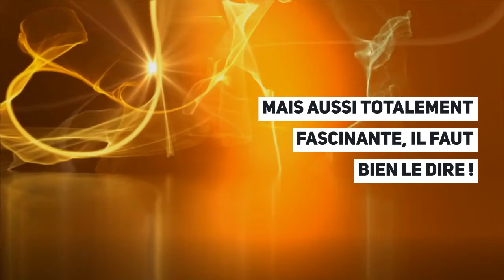LCLS - "Locke & Key" série BD de Joe Jill et Gabriel Rodriguez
Après la mort brutale du père, une famille cherche à se ressources dans une maison de famille, à Lovecraft. Là, des choses oubliées ressurgissent, de mystérieuses clés montrent des pouvoirs étonnants... Une série BD un tantinet angoissante, mais tellement fascinante...

- La série BD "Locke & Key" de Joe Jill et Gabriel Rodriguez (Hi Comics) est à emprunter à la médiathèque